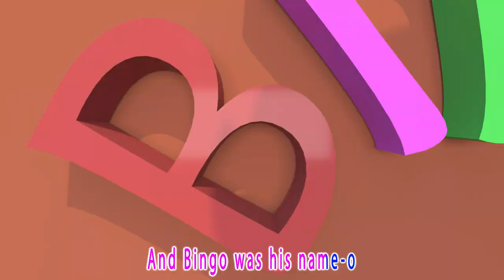Johny Johny Yes Mama - Baby songs - Nursery Rhymes & Kids Songs Banana Cartoon - Sing Along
Johny Johny Yes Mama is a popular nursery rhyme about a child named Johny and his interaction with his father. This short, repetitive rhyme is often used to engage and amuse young children.

🎶Lyrics:
Johnny! Johnny!
Yes Mama
Eating sugar?
No Mama
Telling lies?

Johnny! Johnny!
Yes Mama
Eating sugar?
No Mama
Telling lies?

Johnny! Johnny!
Yes Mama
Eating sugar?
No Mama
Telling lies?

Welcome to "Banana Cartoon - Sing Along"! 🎶
Our channel is all about bringing music and joy to young hearts. We believe that music is a powerful tool for learning and emotional expression, and that's why we've created a collection of delightful and catchy songs that kids can sing along to.
From classic nursery rhymes to original tunes, "Banana Cartoon - Sing Along" offers a wide variety of songs that cover everything from the alphabet and numbers to fun adventures and heartwarming stories. Each song is accompanied by colorful animations that make learning and singing even more enjoyable.
We understand that music plays a crucial role in early childhood development, helping children develop language skills, creativity, and a love for learning. Our mission is to provide a fun and educational musical experience that parents, caregivers, and kids can enjoy together.
So, if you're looking for a place where your child can sing, dance, and learn, you've come to the right channel. 🎤🎵🌟